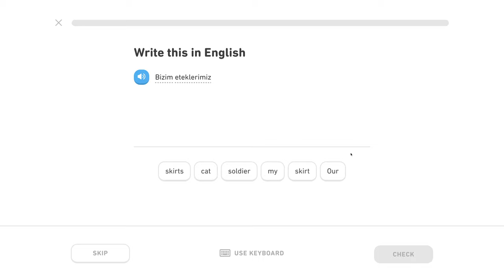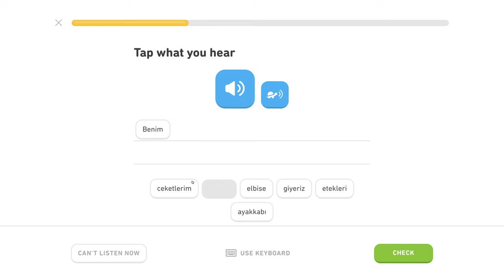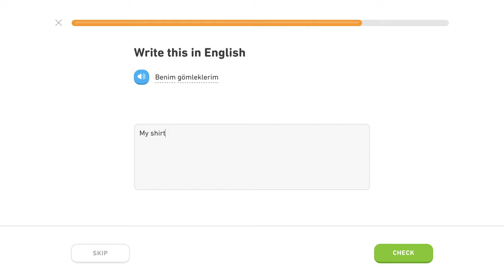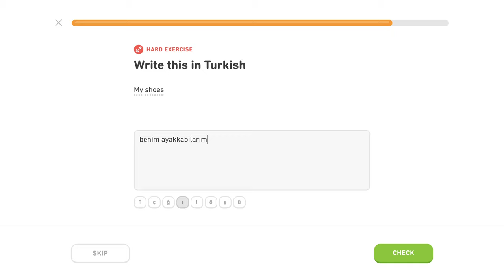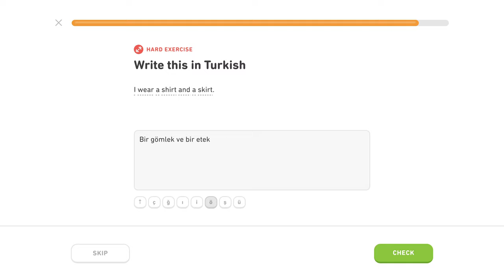🇹🇷 Oblečenie - Level 2/5, lekcia 0/2 - Turecky s Yetim